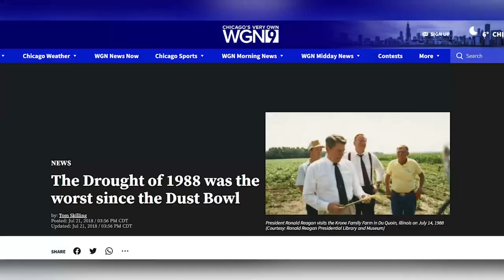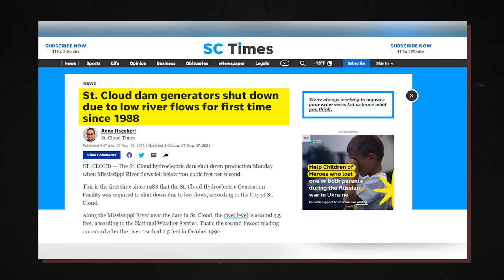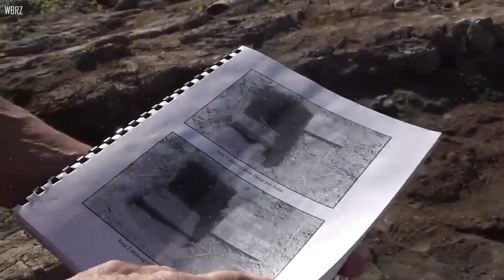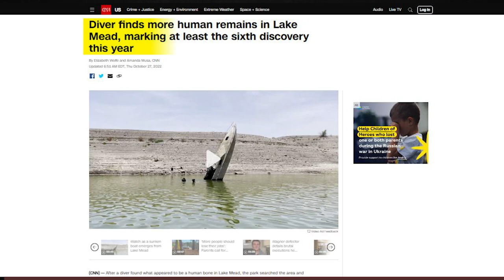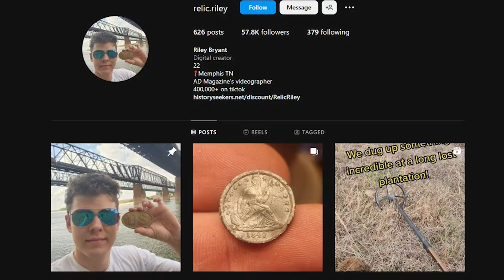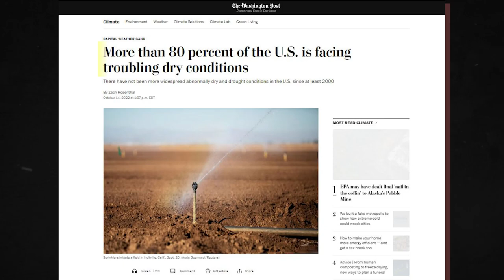What Just Happened With Mississippi River Surprised Scientists!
The Mississippi River is known as North America's second-longest river and the headwaters of the world's second-largest drainage system, second only to the Hudson Bay drainage system.

Due to unprecedented droughts in Minnesota, the Mississippi River has fallen to record low levels, becoming a ghost of itself. Low water levels have now disclosed a treasure trove of previously uncovered items to archaeologists, bringing some of its most important buried mysteries to the surface.